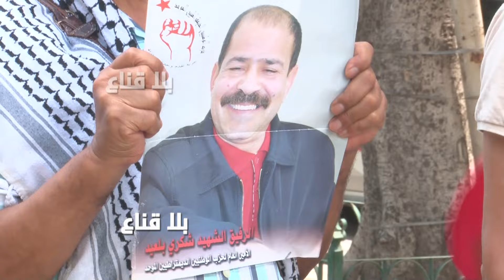رفاق الشهيدين..النهضة تسعى بكل الطرق للعودة الى الحكم والكرسي مرة أخرى لكن تونس ليست غنيمة ؟!!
رفاق الشهيدين يطالبون بالكشف عن المتورطين في الجهاز السري لحركة النهضة
لن تعودوا للحكم